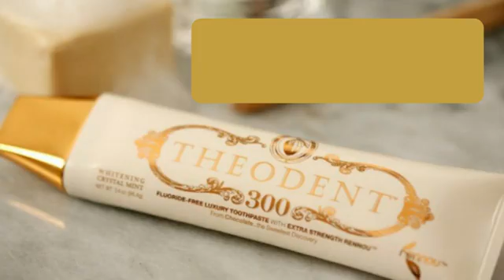7 Acessórios de banheiro mais caros do Mundo 🌎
7 Acessórios de banheiro mais caros do Mundo [1]